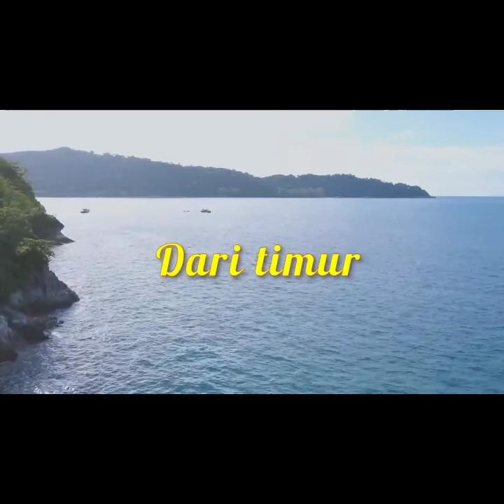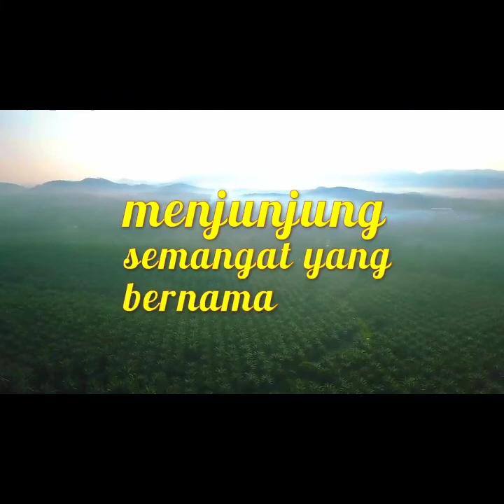Gimik Pelancaran Bulan Cintai Ibu Pertiwi 2022